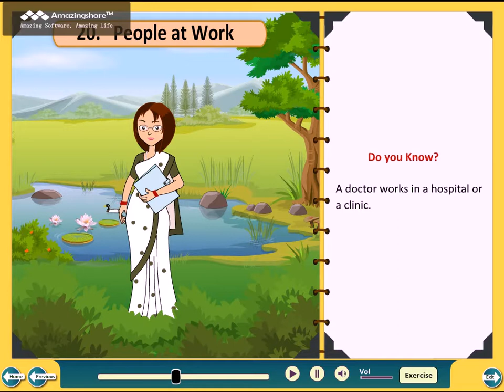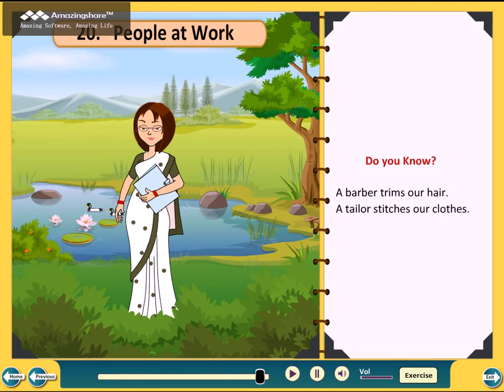Class 1 EVS Chapter 20 People At Work